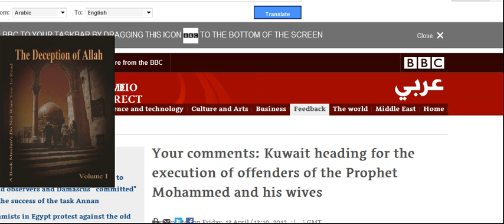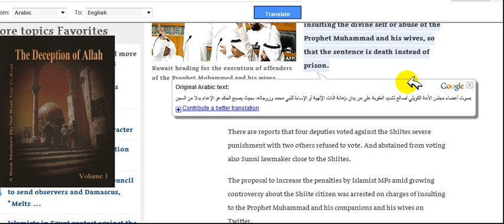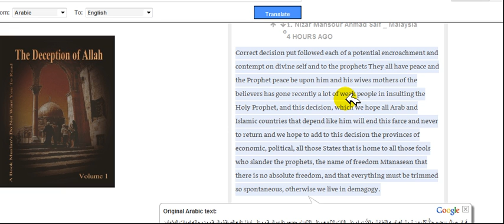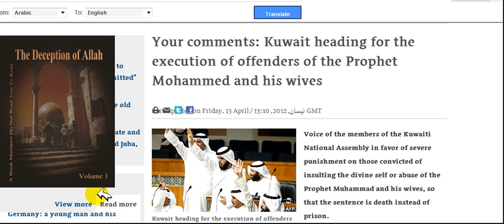Kuwait heading for the execution of offenders of Mohammed and his wives